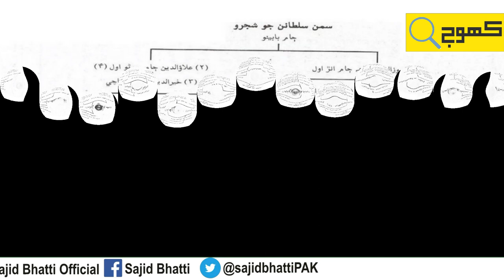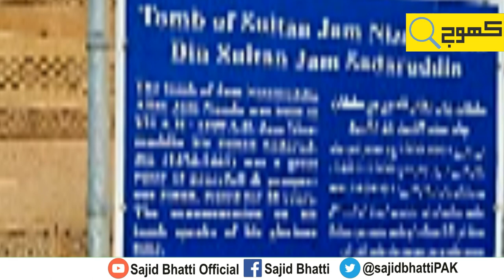Samma Caste History Hindi/Urdu | सम्मा/जडेजा जाति | history of jadeja caste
Samma  ya Jadeja Indian aur Pakistani caste hay inn ko  Jamot bhi kehtay hie Iss video mien ham janien gay keh . Samma/Jadeja Caste ka shajra nasab kya hay. kya Jamot and Jam bhi Samma hien ? Samma saltana/hakoomat ki tafseelat kya hie ?. Samma Qabila kay hukamranon ki tafseelat kya hien? .  Samma Caste ki shakhien kon kon si hien?. Aur Jam Sindh and Jamot of Lasbela kon hien?